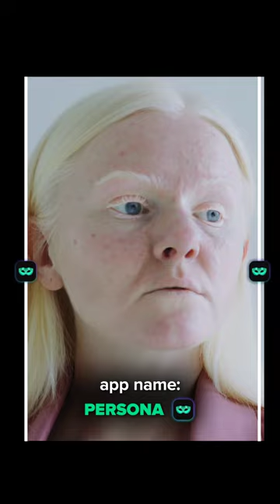Persona 💚 Best photo/video editor 💚